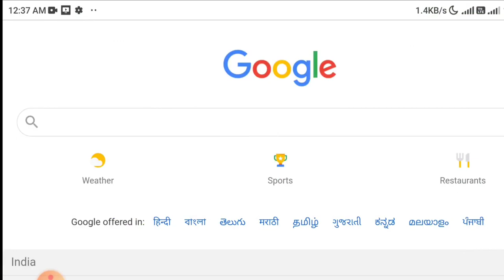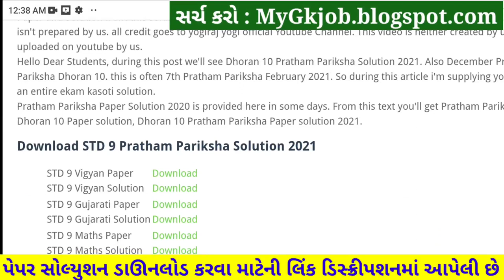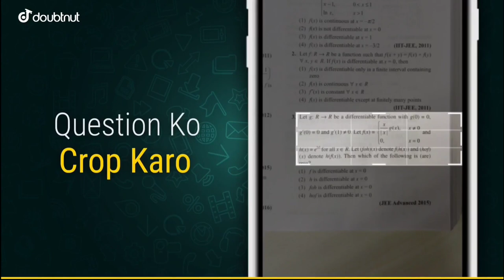STD 9 Maths Paper Solution 2021 50 Marks October | STD 9 Pratham Pariksha Paper Solution 2021 Maths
STD 9 Maths Paper Solution 2021 50 Marks October, STD 9 Maths Paper Solution 2021 Pratham Pariksha, STD 9 Pratham Pariksha Paper Solution 2021 Maths. Dhoran 9 Ganit Paper Solution 2021.

1) Apne Doubt ki photo kheecho
2) Sawal ko crop karke send karo
3) Turant Video Solution pao

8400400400 par Whatsapp karke apne sabhi Doubt ko kardo out!!

Other Related Search Queries :
Pratham Pariksha STD 9 Maths Paper Solution 2021
Pratham Pariksha Dhoran 9 Ganit Paper Solution 2021
Maths Pratham Pariksha Paper Solution 2021